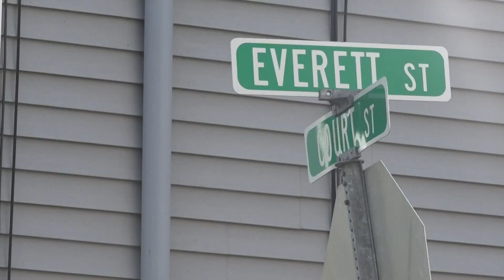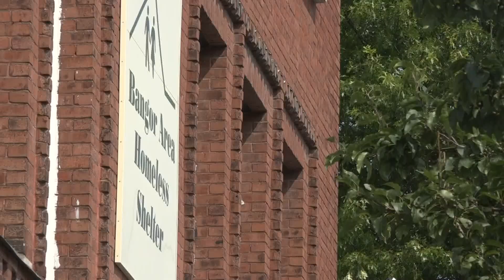A 'tent city' proposal for the homeless in Bangor